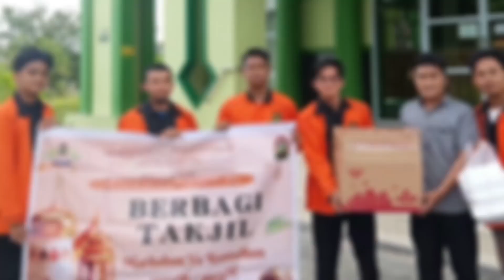Dokumentasi STAI IMSYA